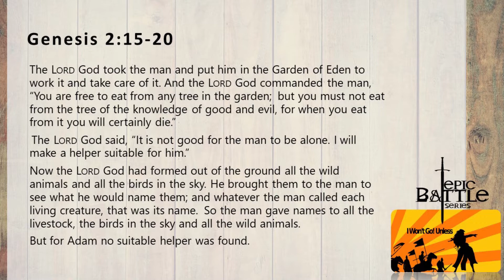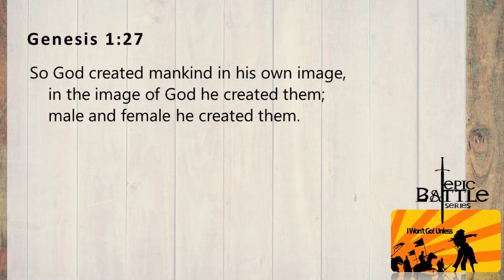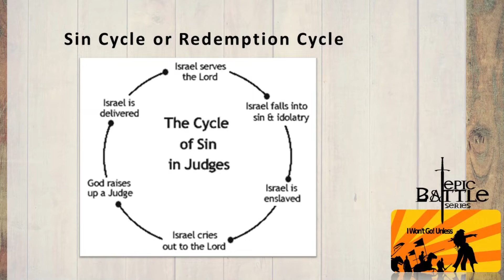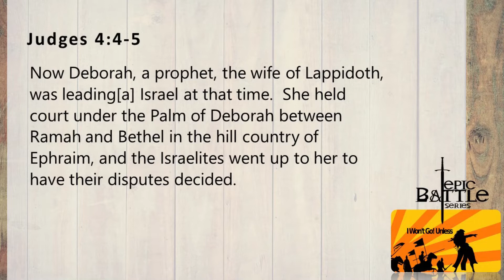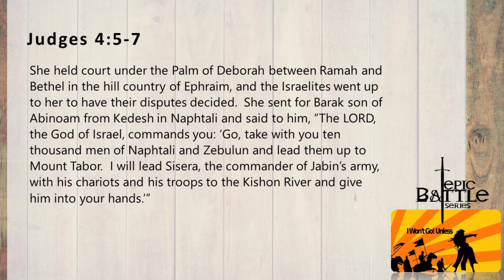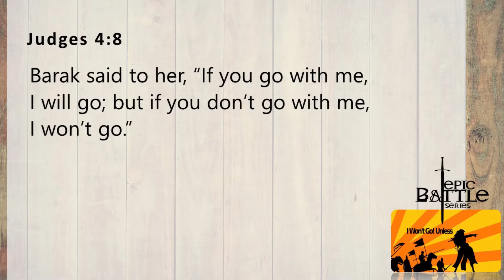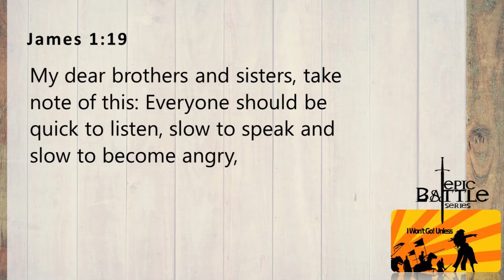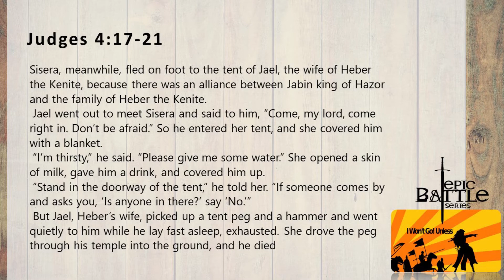I Won't Go! Unless... | Epic Battle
Part 2 of the EPIC BATTLE series from March 7 , 2021

Live to glorify, honour, love and please God and to care for our community. This is the purpose of the Capital City Church of Christ, based in Edmonton, AB.

If you would like to find out more about us.

To support this ministry and help us continue to reach people